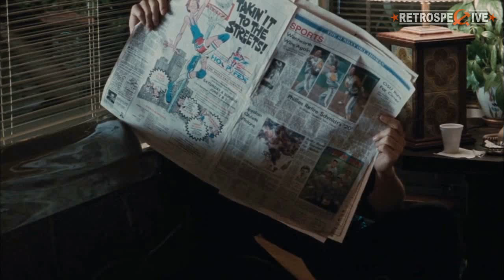Martha Reeves - Wild Night (Thelma & Louise) (1991)